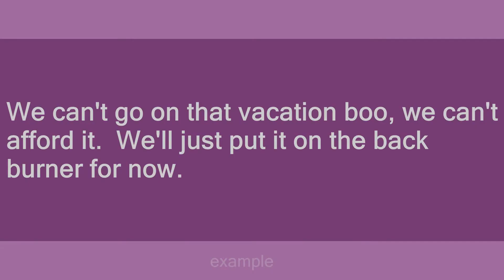back burner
Slang flashcards: